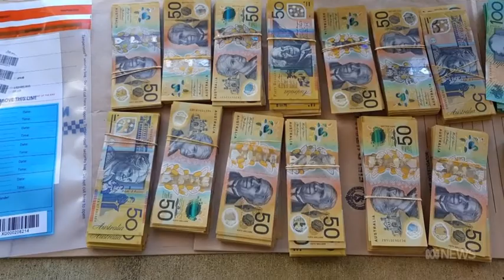Mark Reddie ABC News 7pm NSW "Bikie raids"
Mark Reddie reports on the arrest of 15 people with alleged bikie links during coordinated police raids across Sydney's south-west